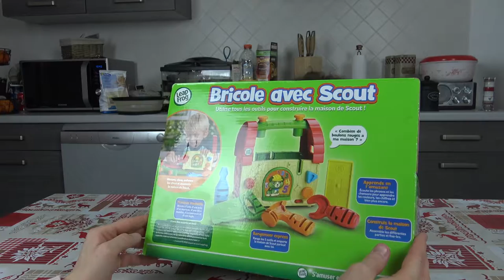JE FAIS DU BRICOLAGE - Très marrant - I DO DIY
Assya : Je fais du Bricolage

Aliya: I DO DIY